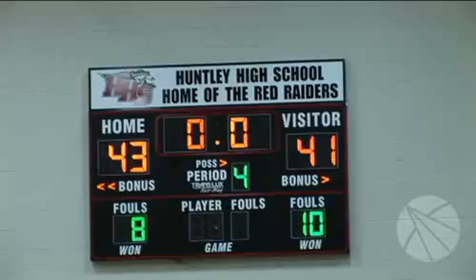Huntley 43, CL South 41 12/09/2008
Huntley outlasted CL South in the FVC crossover win on Tuesday night.